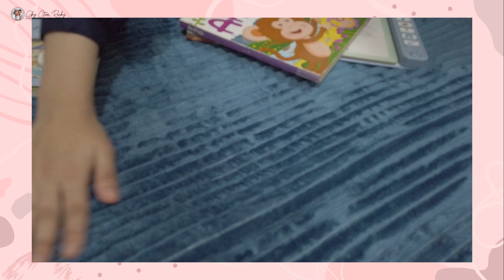ATHAR CEMBURU LIAT MAMA PAPA BERMESRAAN!! MAKAN SENDIRI ATHAR PINTER BANGET!!